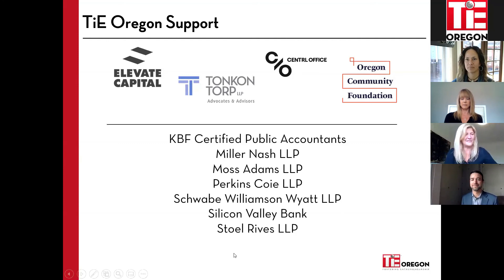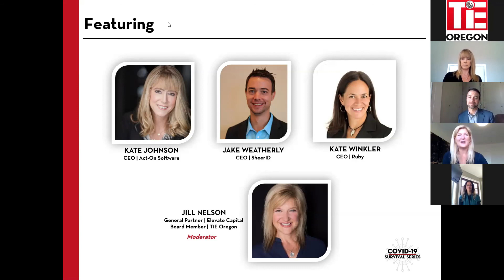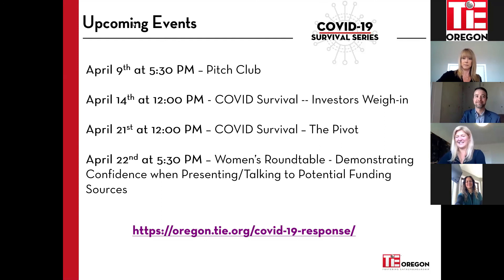COVID RECOVERY - Tips for Growth Stage Companies